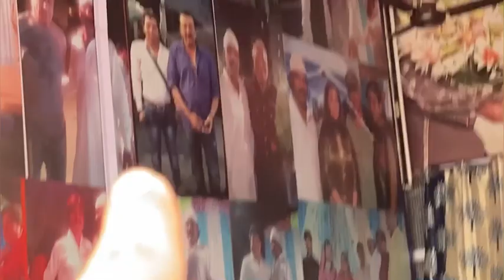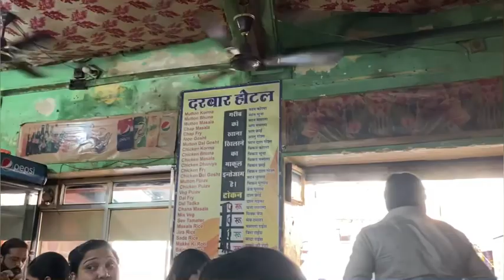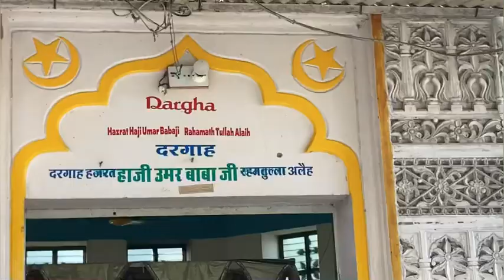FINALLY SARWAD SHARIF PHOCH GYE 🥰/VANSH TIDA VLOGS📷